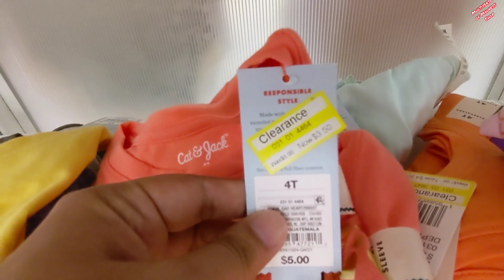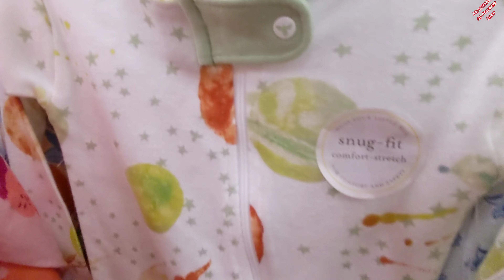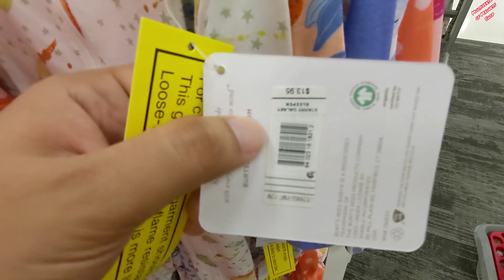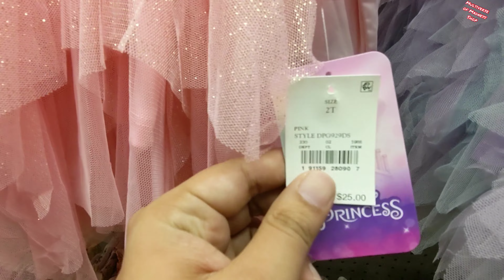Target Shop With Me!!*Baby&Toddlers outfits|*OMG CLEARANCE SALE/August 2022